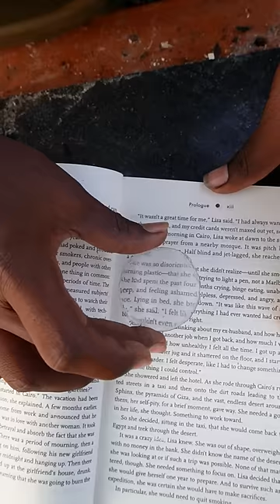Free Magnifying Glass 🔍